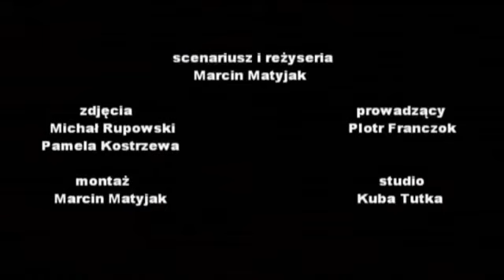Strefa OFFu odc.3 - Ostry Dyżur 2/2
Trzeci odcinek Strefy OFFu, Gośćmi są członkowie grupy OSTRY DUŻUR.